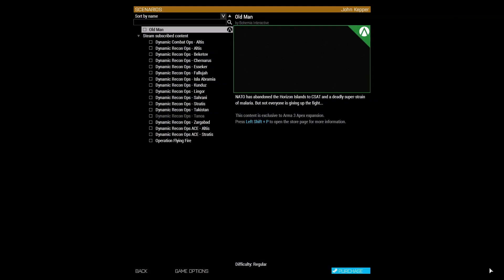Night Op W/ My Friends In The Background